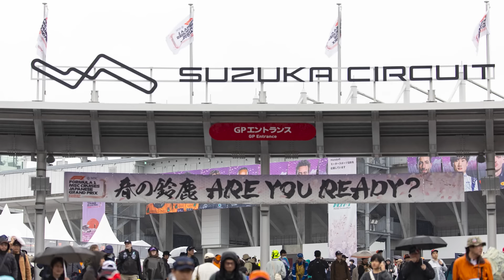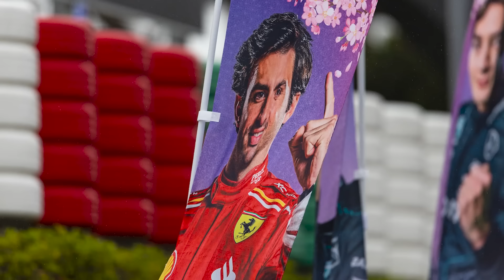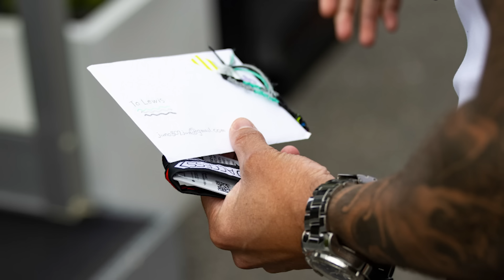JAPANESE F1 fans DISAPPOINTED!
Why did many Japanese F1 fans leave disapointed today? Allow me to explain everything that happened behind the scenes during practice at the 2024 Japanese GP at the Suzuka F1 circuit. Today was not only a frustrating day for many Japanese f1 fans though as there was Logan Sargeant's Suzuka crash as well that I am sure the American F1 driver would not have been pleased with. There was also the horrible Suzuka weather during the Japanese GP FP2 session that resulted in a lot of cars only going out for 1 lap. Allow me to explain everything that happened behind the scenes here in Suzuka at day 2 of the Japanese F1 GP.